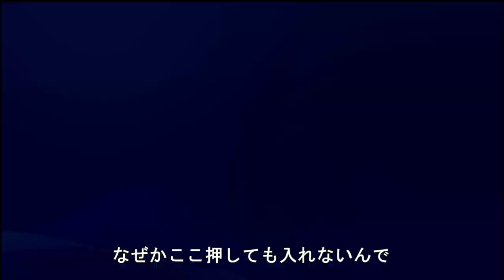PS4でのエーペックスのダウンロード方法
北米アカウントは事前に作っておいてください

もう日本のPSN STOREにも来ていますね

一度消して入れなおしてみましたが
決定が×のままなのでどうも同じようです

ダウンロードできない人はコメント欄を参考にしてみてください